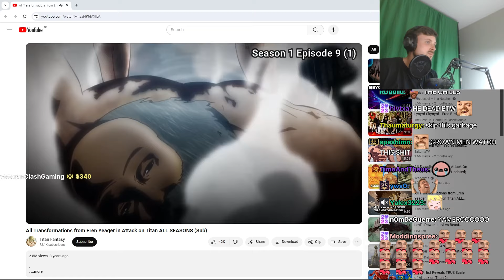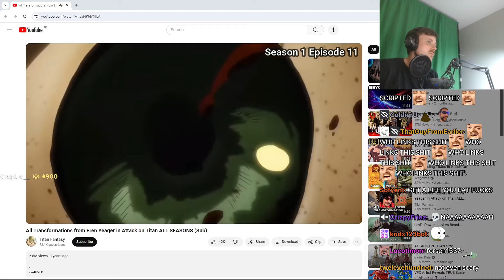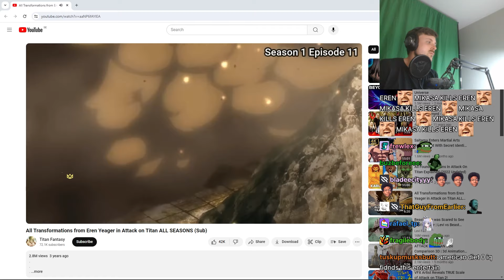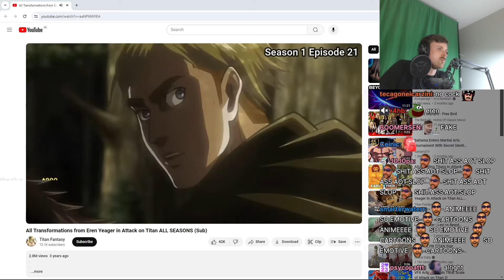Forsen Reacts - All Transformations from Eren Yeager in Attack on Titan ALL SEASONS (Sub)